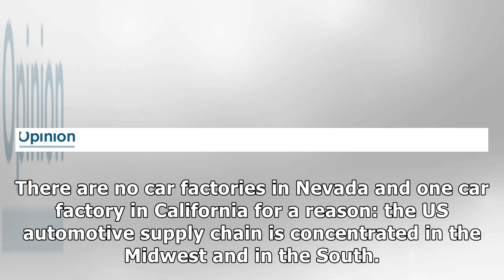Tesla needs to hire someone to build the Model 3 so it can focus on the Model Y